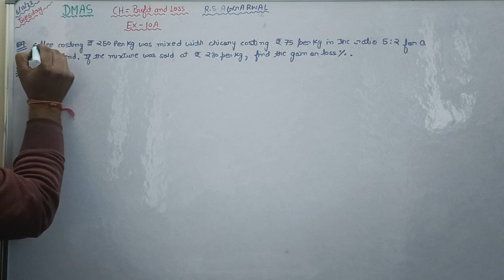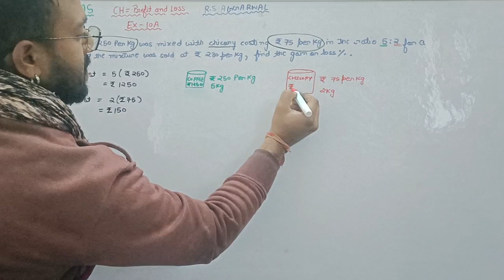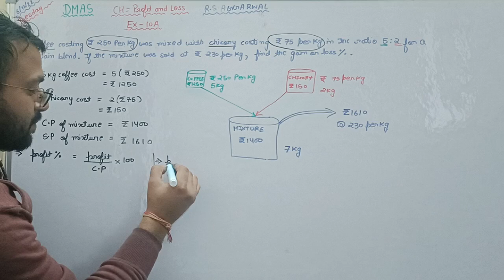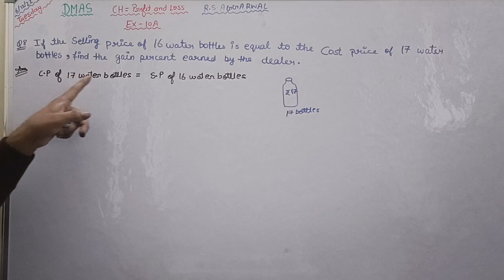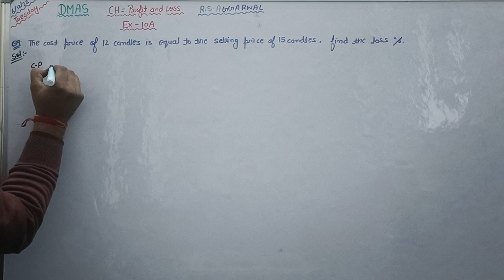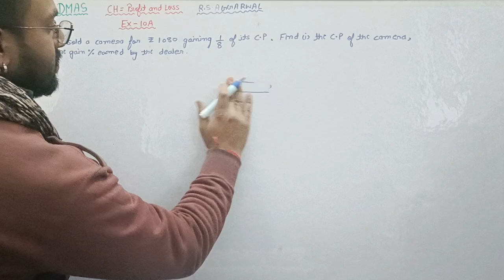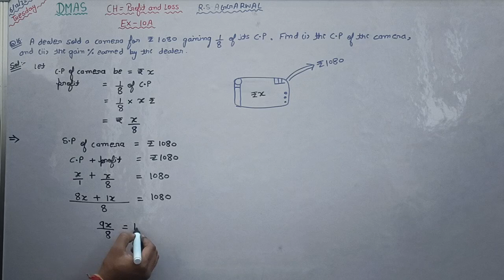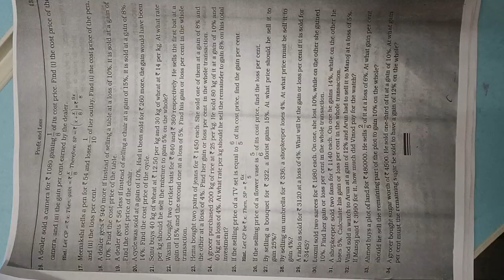Class 8th Maths Rs Aggarwal Ch- Profit and Loss Ex-10A Q7- Q9 ,Q16